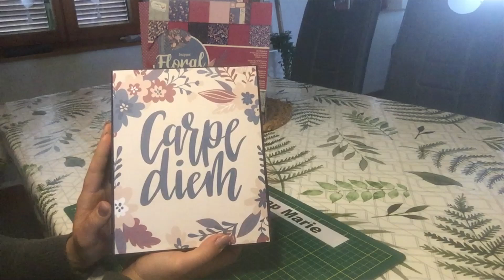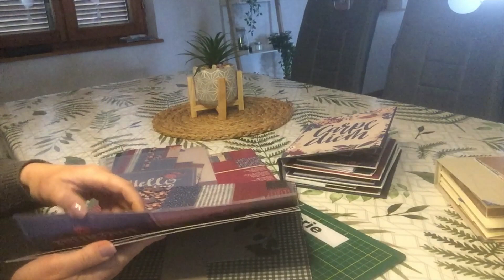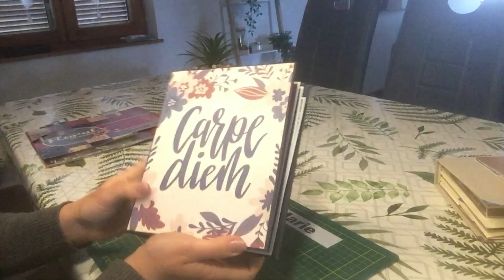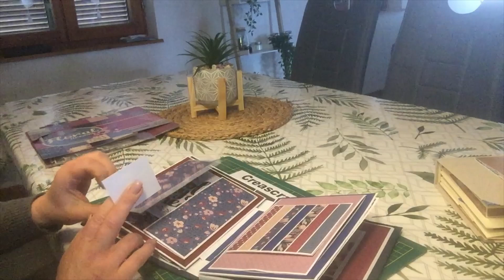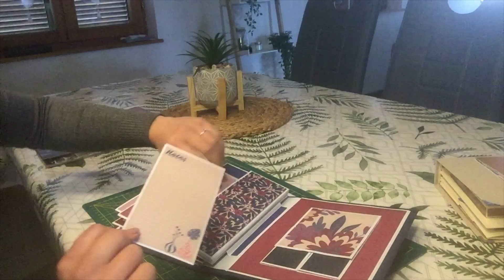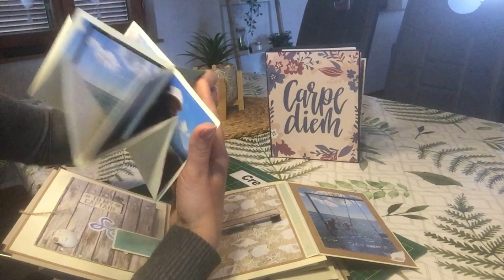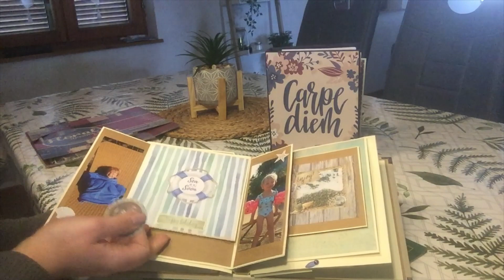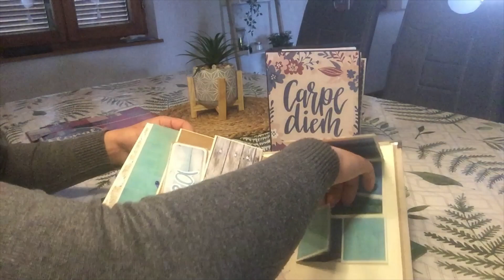TUTO SCRAP Détail Album CARPE DIEM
Sur la même base que l'album "Destination Amed Beach" que je vous ai présenté en février 2021 !!!

Papier de base clairefontaine 220g
Papier déco : bloc action 250g

Dans cette vidéo je vous explique comment réaliser la couverture il faudra juste modifier les mesures : (cm)

Face avant 21x17
Face arrière 21x17
Tranche : 21x4,5